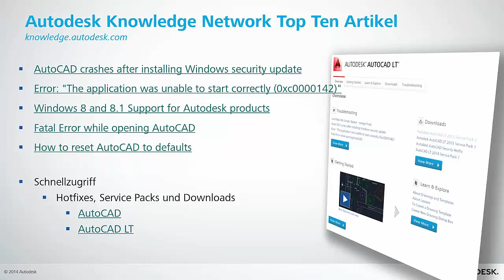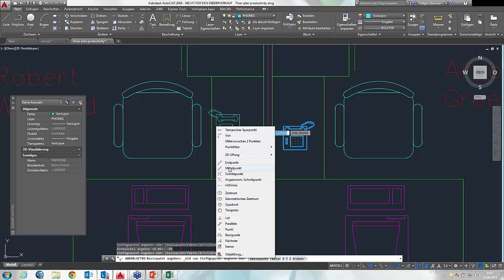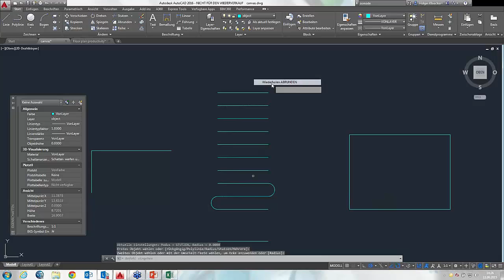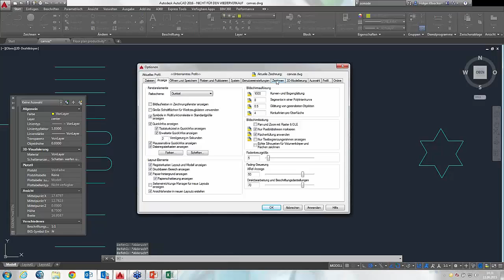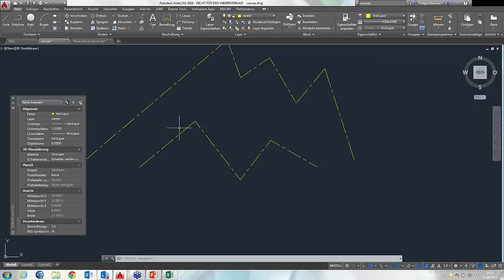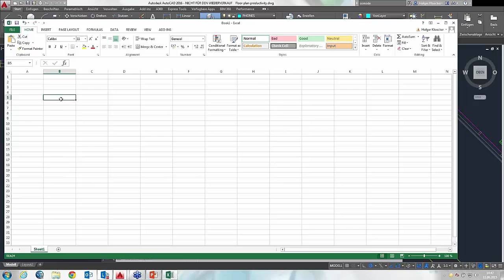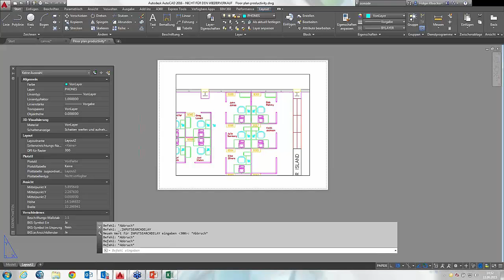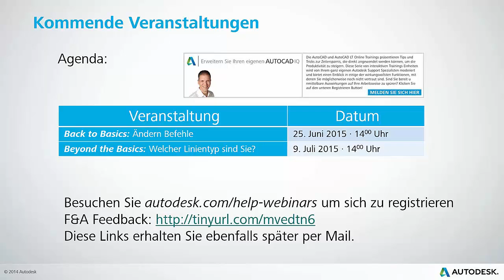Produktivitäts Tipps und Tricks Teil 2